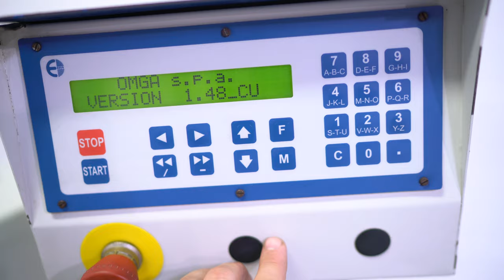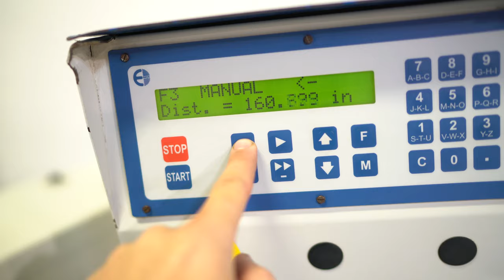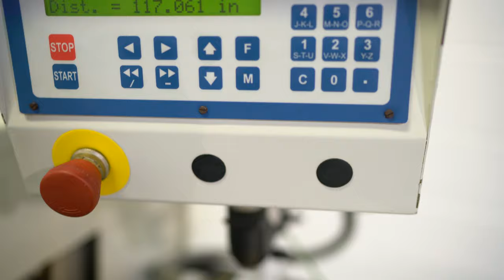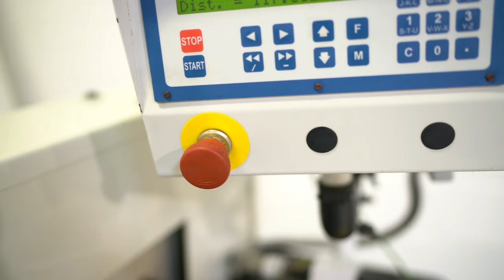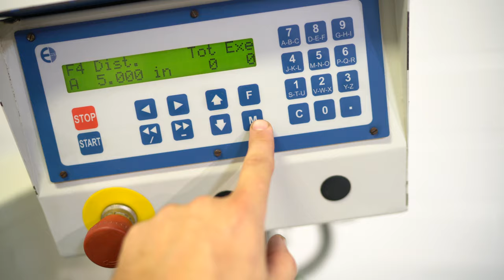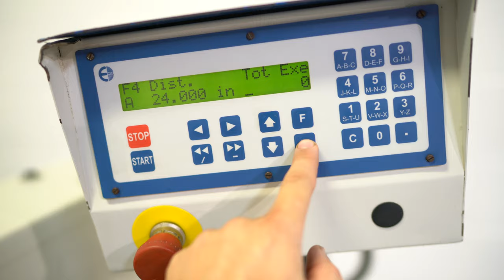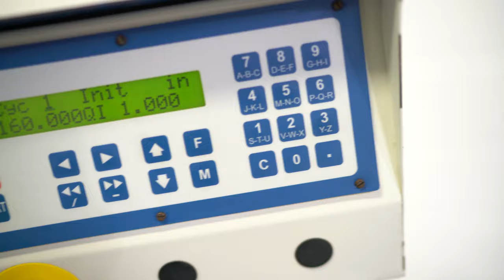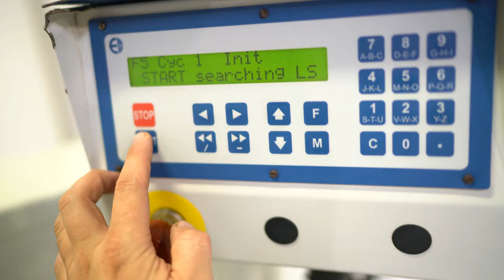OMGA T421 ST CUT OFF SAW W/ 16′ OMGA STOP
Please watch and enjoy this full 4K Video showing the machine in it's full detail both mechanically and cosmetically.